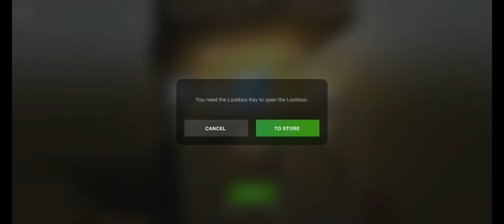Opening 71 Blitz X Cup Lockbox 🔐 | WoTB 11.1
I got these keys by watching the live tournament streams of Blitz X Cup on the official website of World of Tanks Blitz.

These keys can be used to open the Blitz X Cup Lockbox.

Lockbox can be earned by completing daily missions and will expire 3 days after receiving them.

If you enjoy this video, then click on LIKE icon & SHARE the link of video with others on various social networking platforms.

Links to share:

2. My Discord ID: Maratha_96_Batalian [MH_09]#2428
3.